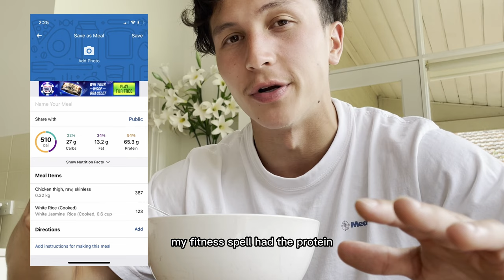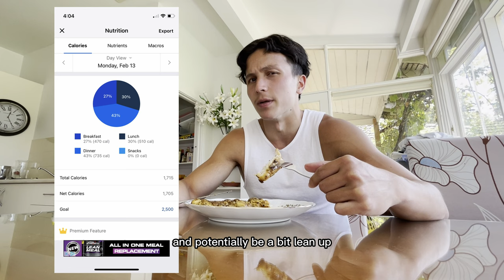I Ate Only Chicken, Broccoli and Rice For 1 Week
I ate chicken, broccoli and rice at every meal for 1 week to see how it would affect my weight, physique, strength and how I felt in the gym. Overall, I think it positively affected my physique, but the calories might be too low in order to put on more muscle. This can be a good diet to try if you want to lose body fat quickly for a special event you have coming up.